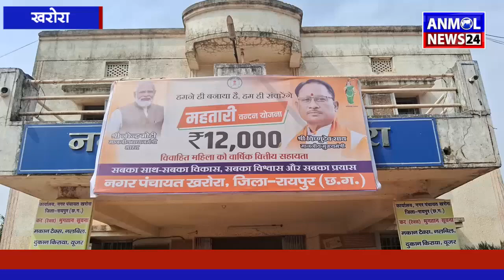Chhattisgarh Mahtari Vandan Yojna : छत्तीसगढ़ महतारी वंदन योजना को लेकर खरोरा में दिखा गजब का उत्साह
Chhattisgarh Mahtari Vandan Yojna : छत्तीसगढ़ महतारी वंदन योजना को लेकर खरोरा में दिखा खासा उत्साह